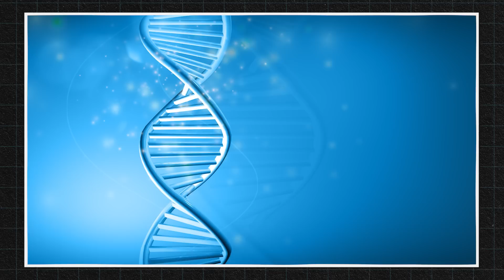ASK A SCIENTIST… if we can't get dinosaur DNA from amber, is there another way to get their DNA?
In Jurassic Park, scientists were able to bring dinosaurs back to life by extracting their DNA from amber. We now know that isn’t possible. But are there ways to get dinosaur DNA? Zack Stentz, Producer of JURASSIC PARK: CAMP CRETACEOUS, learns what is possible from Stuart Sumida a paleontologist and Professor of Biology at California State University San Bernardino.